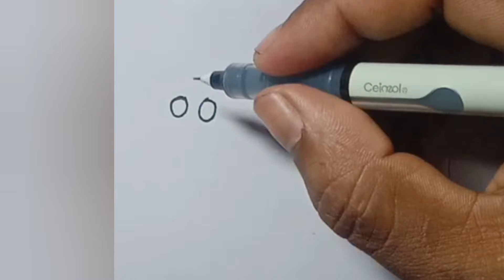How to draw chikoo step by step / Chikoo drawing / Cartoon drawing / Chiku Bunty